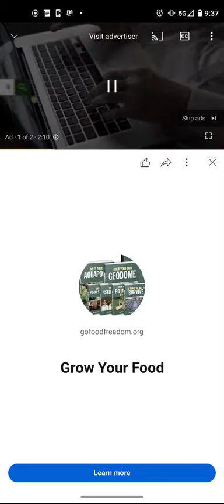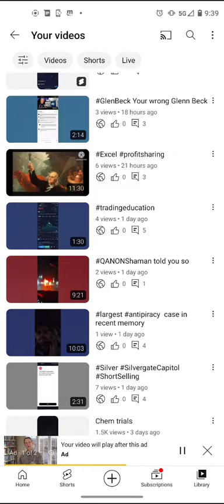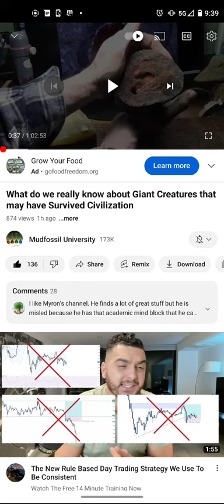Normalization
Ban social impact bonds crypto an esg